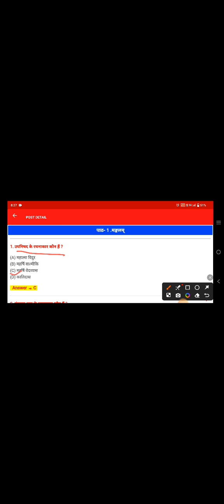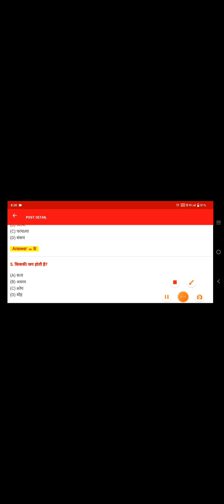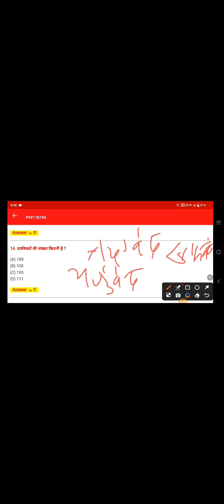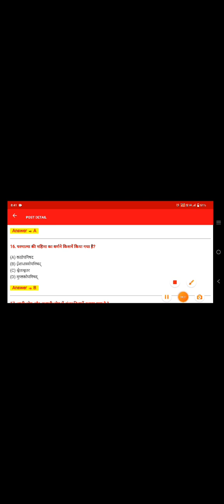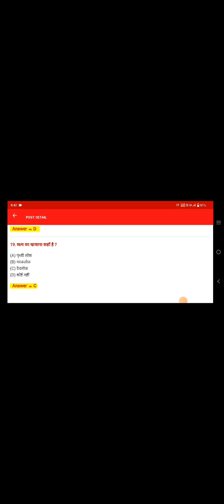class 10th Sanskrit objective question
class 10 objective question Sanskrit
Sanskrit objective question class 10th
class 10th Sanskrit objective question Bihar board
Bihar board class 10th Sanskrit objective question
objective question Bihar board 10th Sanskrit objective question
10 th class Sanskrit objective question
objective question Bihar board 10th Sanskrit